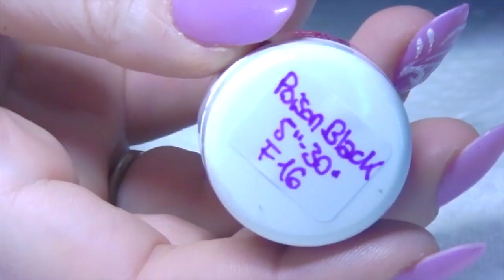Nail Art Rosa Sottovetro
❤❤❤❤❤❤❤❤❤❤❤❤INFOBOX❤❤❤❤❤❤❤❤❤❤❤❤❤❤❤

Se vuoi rimanere in contatto con me, per chiedermi qualcosa qui trovi tutti i link ai vari social cosi posso risponderti velocemente :)

Sorridete, SEMPRE!
❤Noemismileandmakeup❤